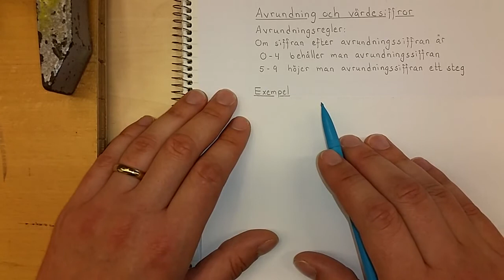Ma1a Avrundning och värdesiffror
Förklarar hur man kan avrunda ett tal genom att bestämma ett närmevärde med ett antal värdesiffror